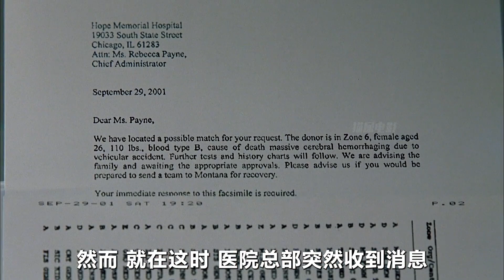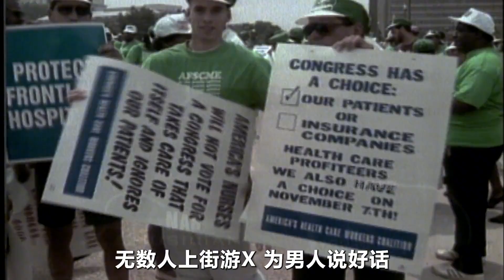劫匪搶劫了全美國最大的醫院，卻被人質爭相保護！《迫在眉梢》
每一顆貓屎都是我們的鉆石，
用心解說每一部電影。